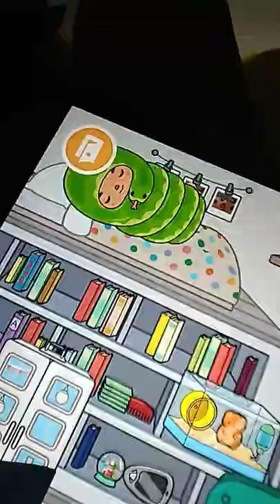is to cold in the hoese